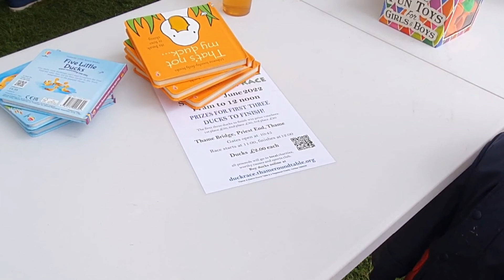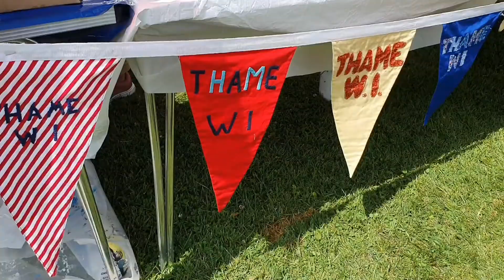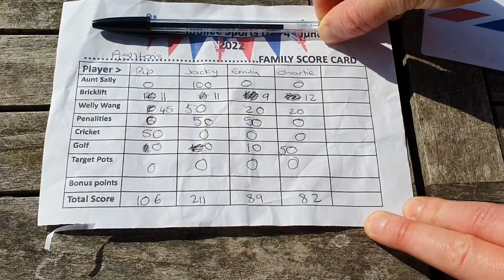👸WELLY WANGING for the JUBILEE! 👑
Lots of Platinum Jubilee traditional fun and activities today! We had a rainy morning but it cleared up wonderful for the afternoon!
We saw a parade, town fete, village sports day and enjoyed hanging out with my sister and the children she looks after!